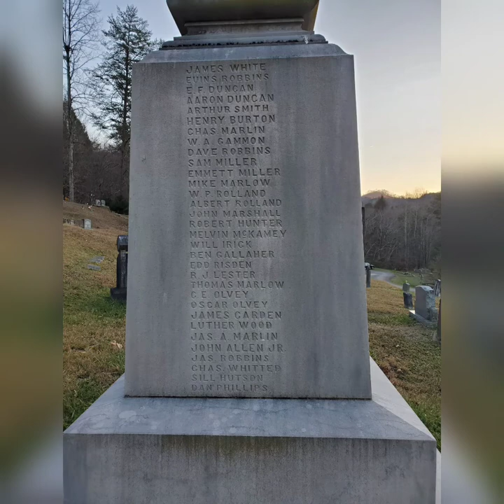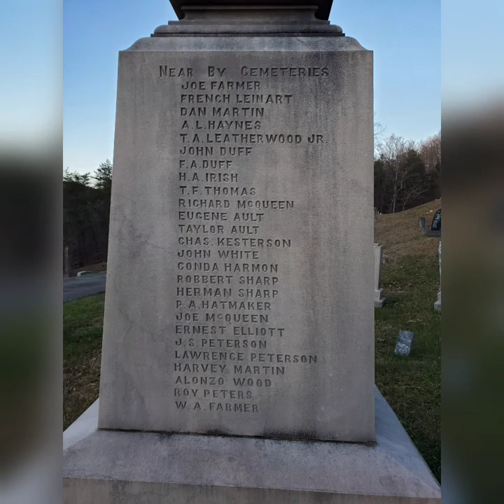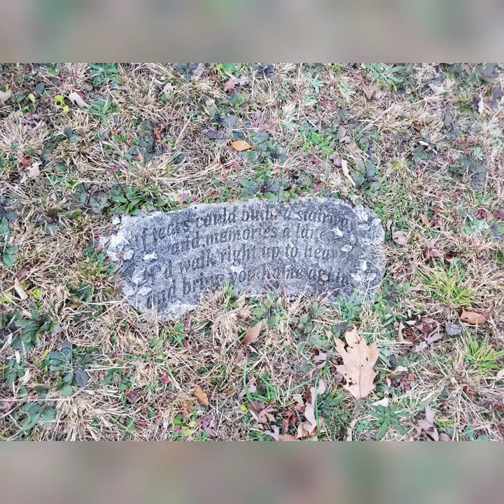Circle Cemetery, Briceville, TN - Coal Mountain Explosion of 1911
A documentary regarding the Coal Mountain Mine Explosion of 1911.

All information supplied is deemed reliable but not guaranteed.

Photos in the video are mine as I took them while visiting this historical site.
Below are links to sources where I was able to obtain the information provided in the video.